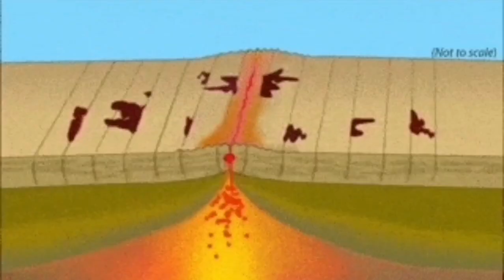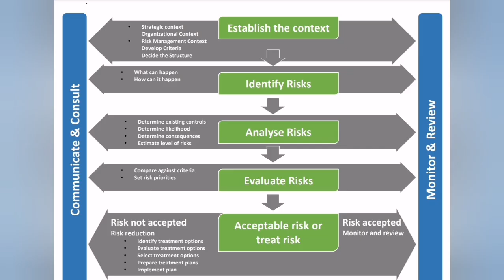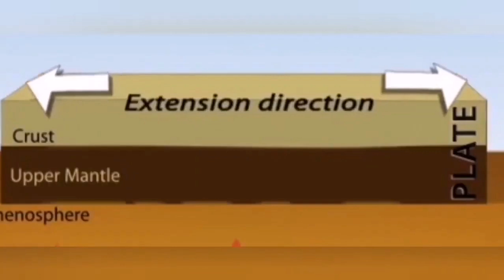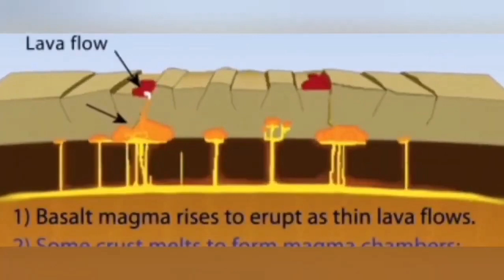Reykjavik: Magma Boiling Around, Need Preventive Plans, Iceland Grindavik Fissure Volcano Eruption